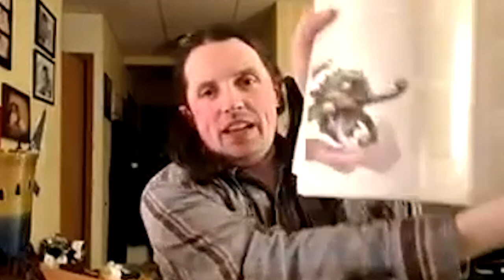Buckerson & Meyers: Chapter 13 (WKUK try a role playing game)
The saga comes to an end.